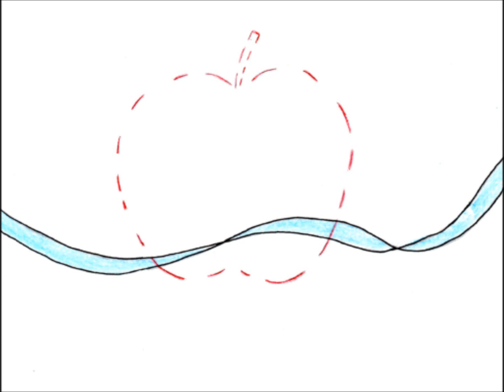地平線の少し向こうに A Little Far Behind Horizon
Pisuneko
music and illustration by Say-Yah “Rock Edge” Iwasaki